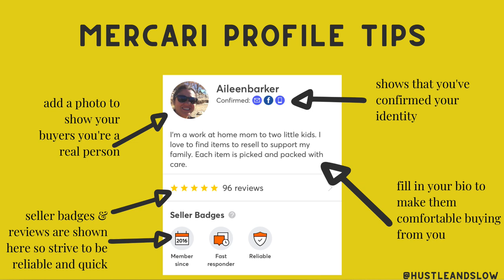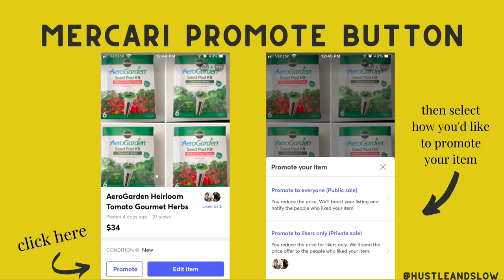Selling on Mercari Guide for Beginners | 2019 Tips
Want to get started selling on Mercari? Here's a quick guide for beginners!

✨ New to Reselling? ✨ Get the Reseller Roadmap!

→ Sign up for Poshmark with code AILEENBARKER to get a $10 credit!

RESELLER:
→ Shipping scale
→ Polymailers (cheap)
→ Ring Light
→ Polymailers (fun prints)
→ Half sheet labels
→ Suede brush
→ Sweater shaver
→ Leather cleaner/conditioner
→ White paper background
→ Stretch wrap
→ Bubble wrap
→ Label printer
→ Dymo shipping labels
→ Inventory bags
→ Giant lint roller

TECH:
→ Vlogging camera
→ Ring light
→ Phone case
→ Pop socket
→ Computer I use
→ Monitor stand